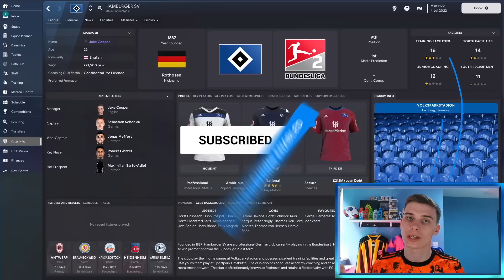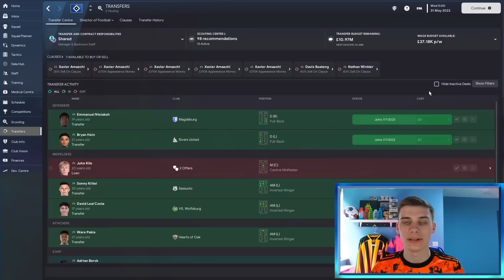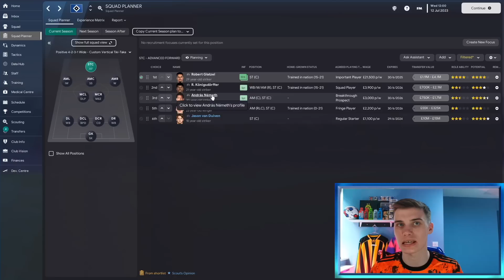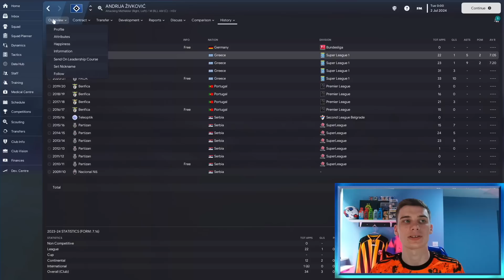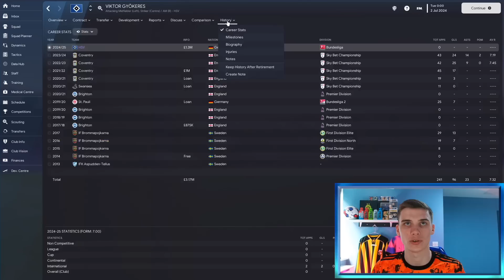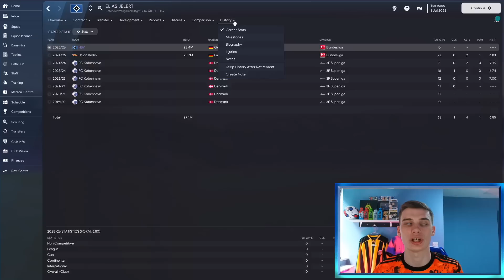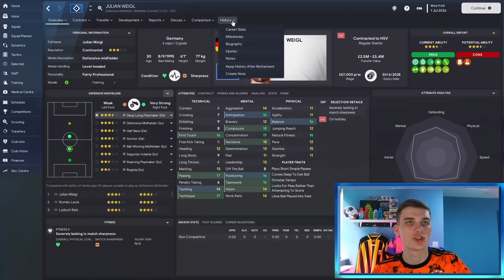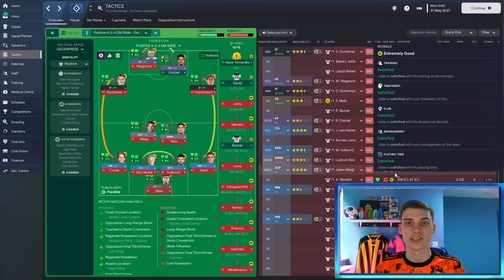My HARDEST Rebuild Yet In FM23...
Welcome to my HARDEST Rebuild Yet in Football Manager 2023, the 13th FM23 one-off rebuild on this channel where I have rebuilt Hamburger SV Out in Germany (or at least attempted to!)